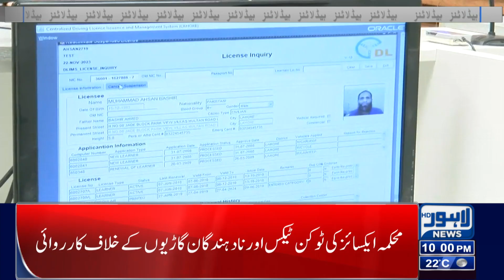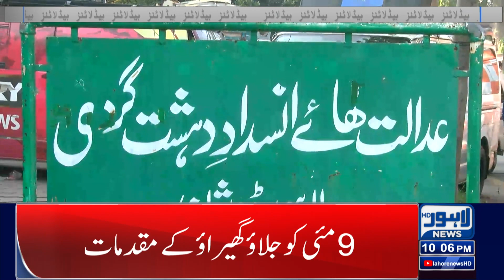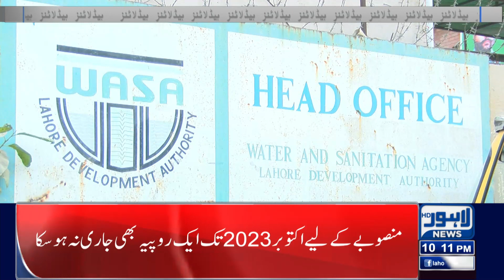Reality Of The Agreement With IMF | Lahore News Headlines 10 PM | 22 Nov 2023